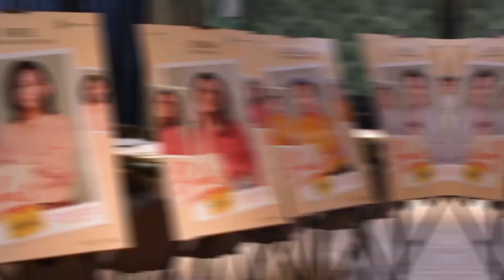Film BEBAS Akhirnya Mengumumkan Bulan Tayang dan Mengungkap Geng Bebas yang Selama Ini Dirahasiakan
Pemain film BEBAS berbuka bersama teman-teman media sambil membeberkan karakter-karakter di GENG BEBAS.

Ikut perjalanan FilmBebas lewat